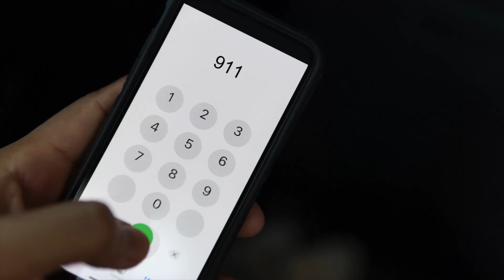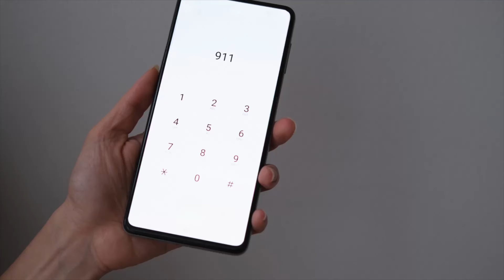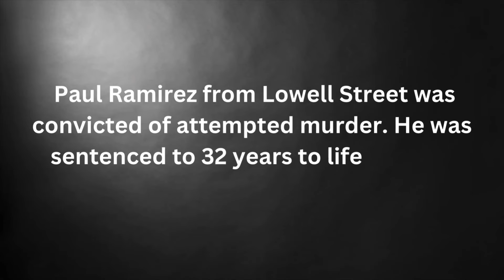El Sereno Rifa Gang Vs Lowell Street Locos Gang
1. This video has no negative impact on the original works ( it would actually be positive for them ).
2. This video is also for teaching purposes
3. It is not transformative in nature.